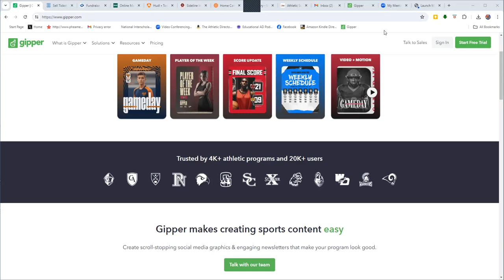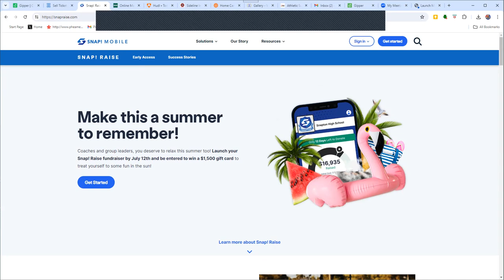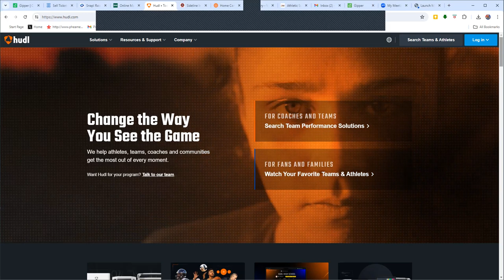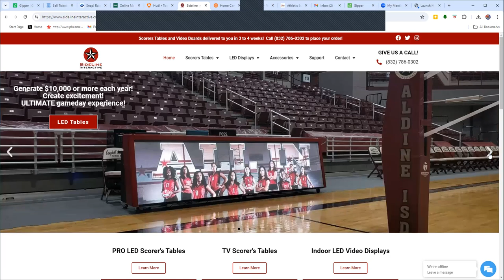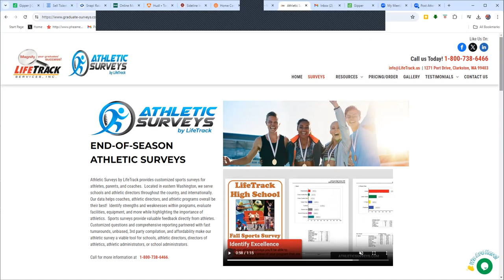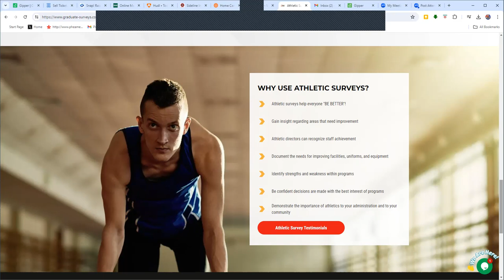Tech Tuesday #83 - Danielle Bongiorno Clay of HOMETOWN Ticketing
Our great friends Danielle Bongiorno Clay of HomeTown Ticketing is back on Tech Tuesday to share some cool features including SELF Check In and OFFLINE Scanning! Hometown Ticketing is the LEADING Digital Ticketing Provider to HS and College Programs - THIS is The Educational AD Podcast!